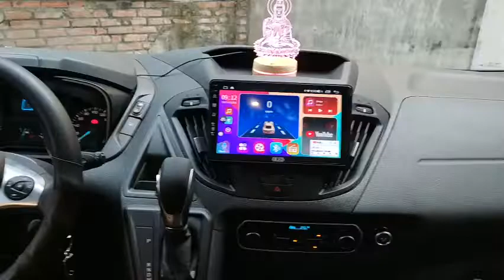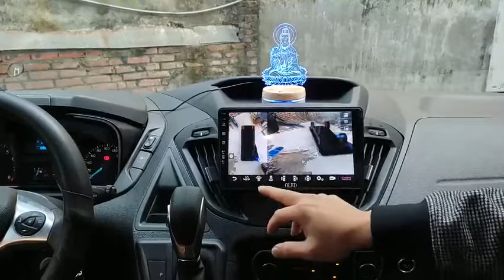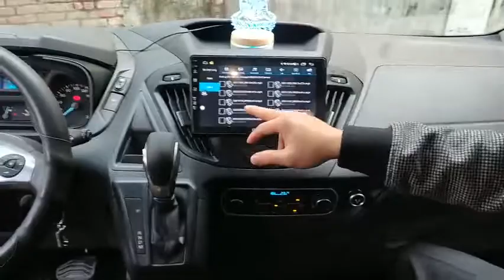Ford Tourneo Độ Cửa Điện Giấu Kín Adop Nga & Màn Hình Android OLED C8S NEW || Rambo Auto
Ford Tourneo Độ Cửa Điện Giấu Kín Adop Nga & Màn Hình Android OLED C8S NEW tại Rambo Auto
⚜ Lắp đặt bởi đội ngũ tay nghề chuyên tại Rambo Auto.
⚜ Lắp đặt nhanh gọn, không chế cháo, không ảnh hưởng đến hệ thống điện của xe, mang lại hiệu quả thẩm mỹ cao.
⚜ Đơn vị nhập khẩu trực tiếp. Giá tốt nhất, chất lượng đảm bảo nhất.
⚜ Chế độ bảo hành uy tín (lỗi đổi mới)
Chi tiết sản phẩm & báo giá: